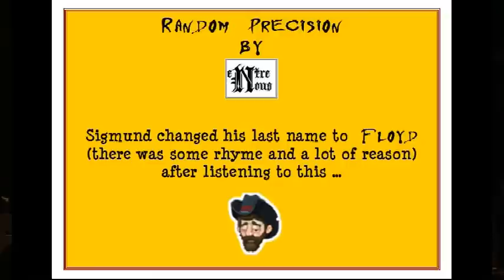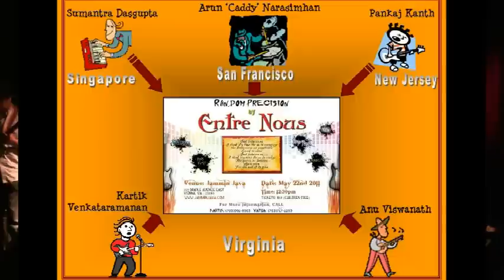D. Comfortably Numb Cover - Random Precision by Entre Nous.mpeg